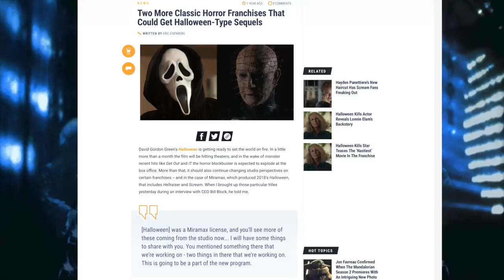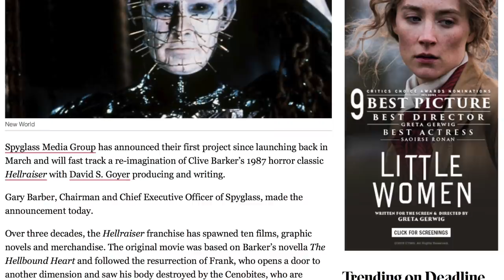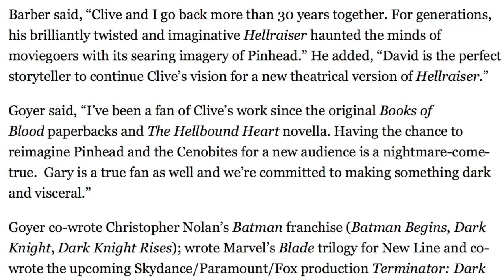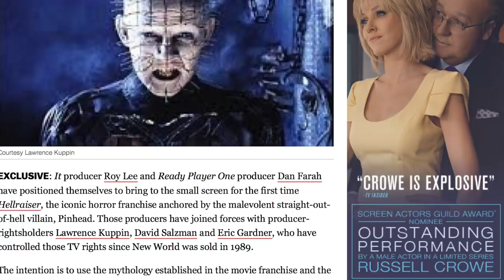Hellraiser Reboot With Movie & TV Series Announced, What Has Happened To The Franchise?